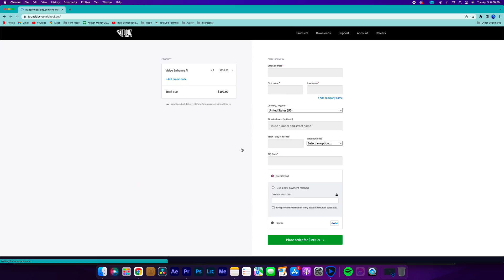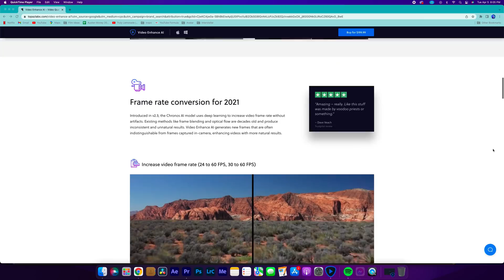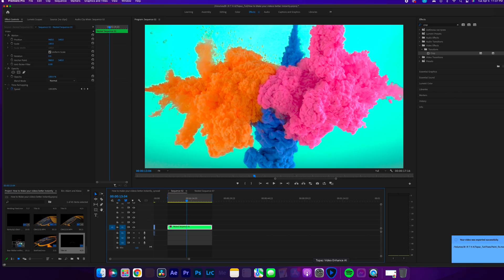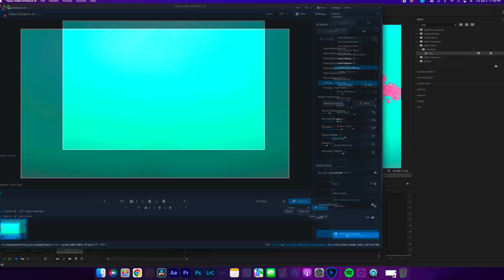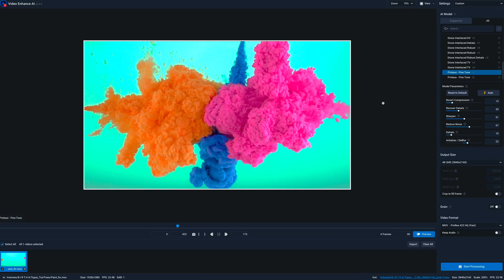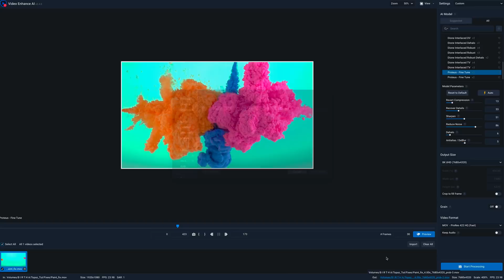How to Make Your Videos Instantly Better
Learn to instantly make your videos higher quality with Topaz Labs Video Enhance AI.